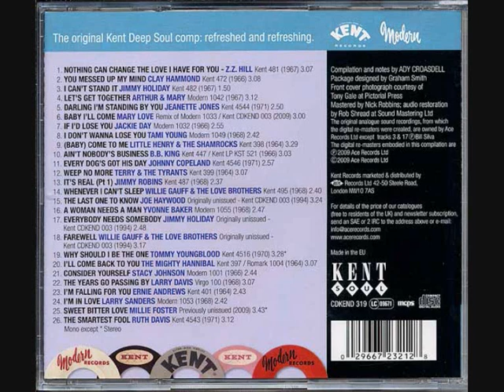Joe Haywood - The Last One To Know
From the Kent album   ***I do not claim any rights and ownership of videos or music on this page. I don't receive any money for postings, which are here for entertainment, fun and (hopefully) education, and to encourage viewers to buy the original source material. Happy to remove the posts if the owners of the rights request it***